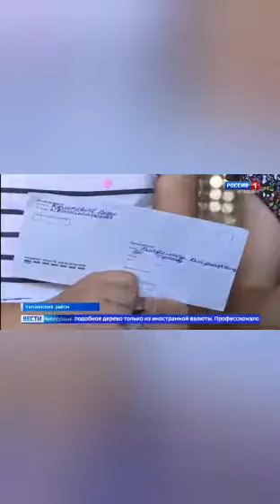Федор Зорин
Денежное дерево Президенту ВВП